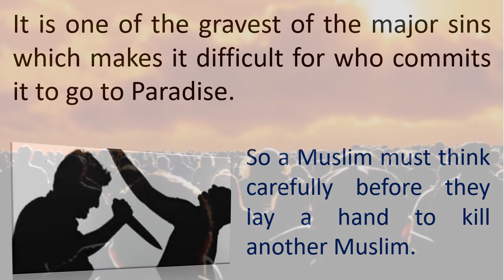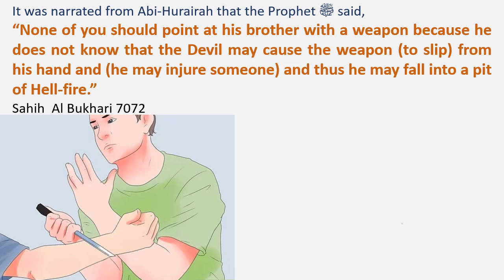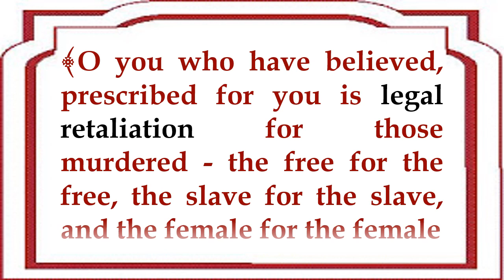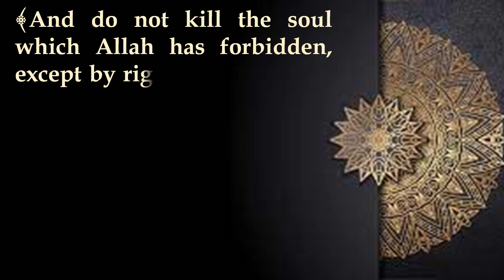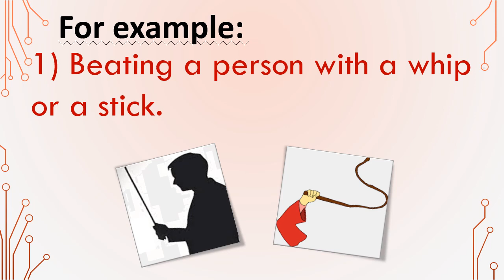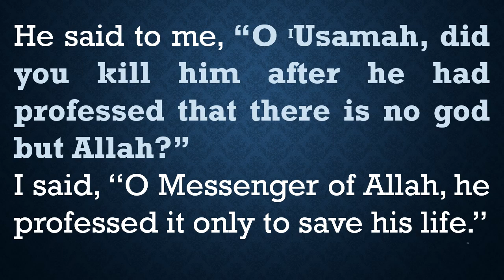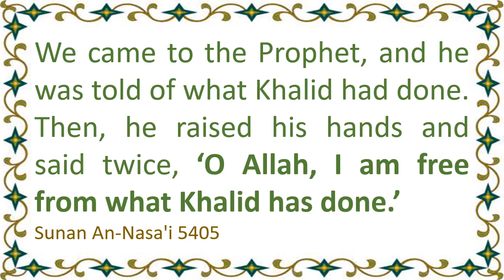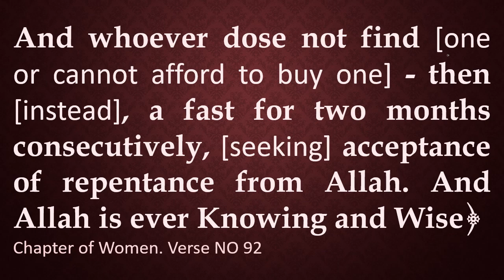The Fixed Penalty of Murder in Islam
Types of murder
Intentional murder
Quasi-intentional murder
Accidental murder
Conditions of retaliation
When does the blood-money of accidental murder become heavy?
 @Islamic Selections
For more knowledge of Islamic Jurisprudence, obligations and
Sunan... follow these sites👇👇👇👇